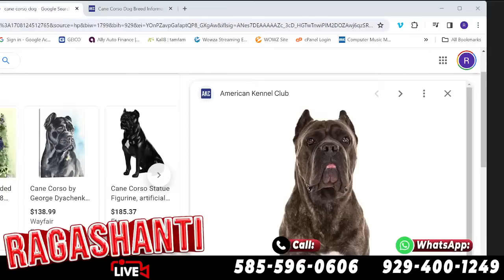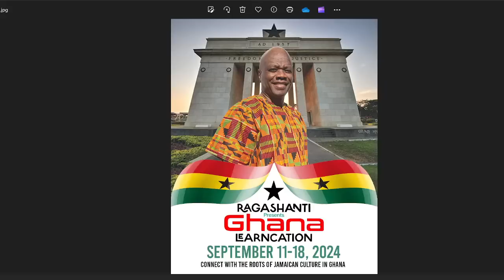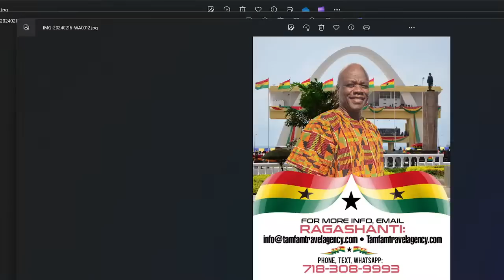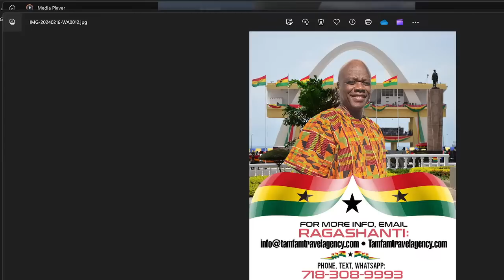RAGASHANTI LIVE - AFTANOON RAMPAROOM - FRIDAY, FEB. 16, 2024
READY UP! UP! UP!  BRAGADAP BRAP BRAP!!!